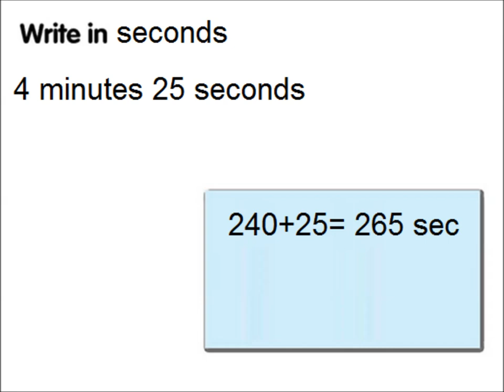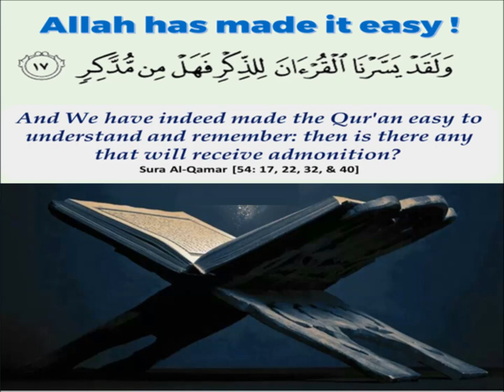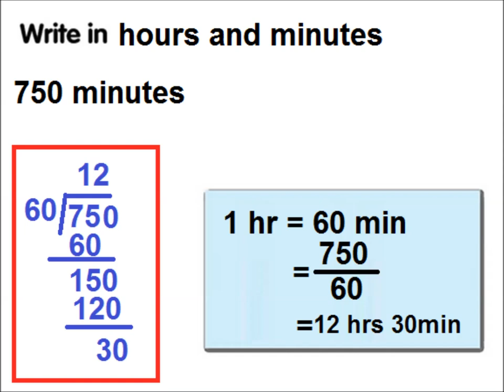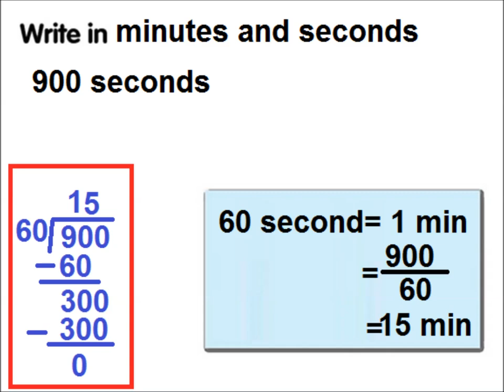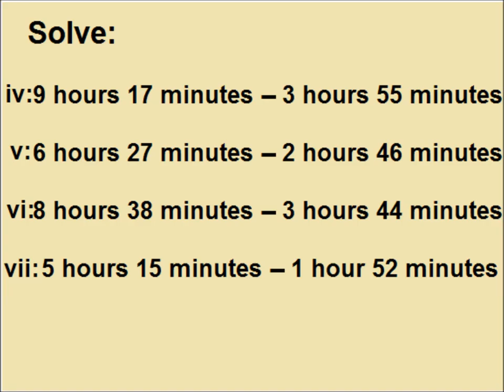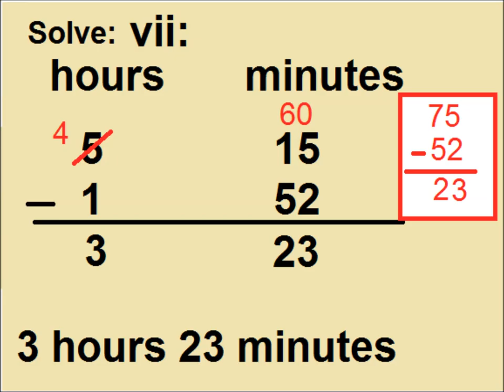Time conversion (sec min hrs) in Urdu/ Primary level math/lesson 58